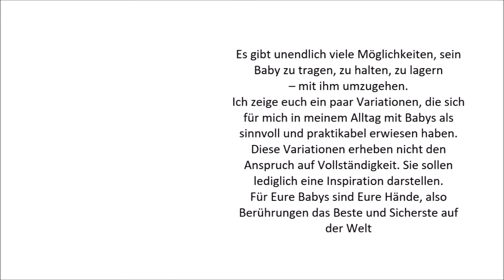Atemtherapie beim Kind, 3 Jahre alt: Kopftieflage über dem Bein der Eltern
Auf diese Art und Weise lassen sich die Kinder leichter tragen, wenn man sie ohne Hilfsmittel in eine Kopftieflage bringen möcht.